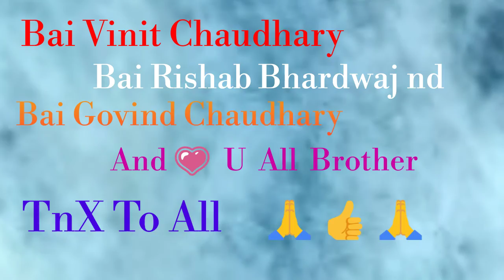PINDAAN WALE JATT(laksar vinitchaudhary SONG 2020)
💟 Love ll 👍 Like ll ✍️ Comments ll

Edit Video :- Monty Chaudhary

Label :- Monty Gurjar [Monty Production]

THANKS FOR 👑
WATCHING